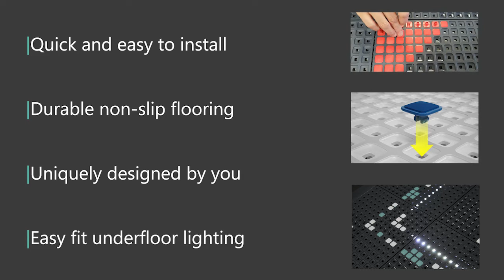CRAZY CAR GARAGE | modular flooring system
Here we have a newly renovated Audi inspired garage, featuring a mix of our revolutionary Upflor mosaic tiles and Taskflor solid tiles.